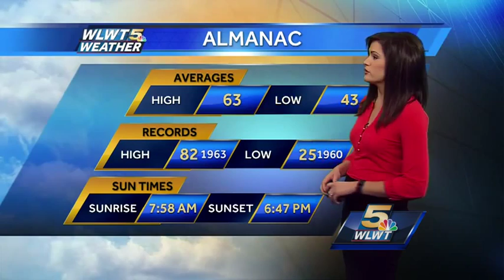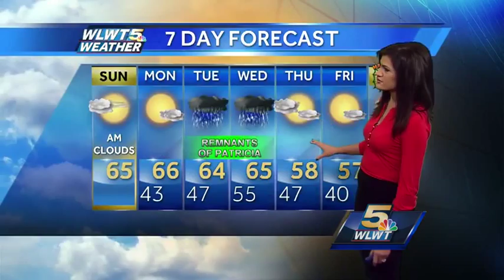More Seasonable For Your Sunday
Highs today top off in the mid 60s. Clouds are slowly pushing out this afternoon. Clear skies overnight tonight leave us with a chilly start to Monday morning, with lows in the low 40s.